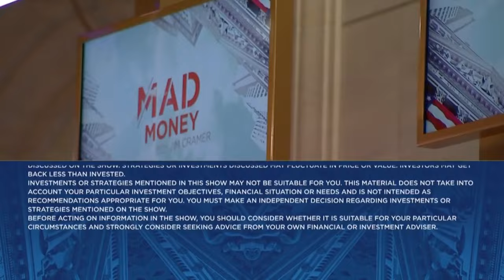Jim Cramer talks 'brown shoots' coming from J.B. Hunt and Prologis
'Mad Money' host Jim Cramer takes a closer look at J.B. Hunt and Prologis earnings and stock reaction.